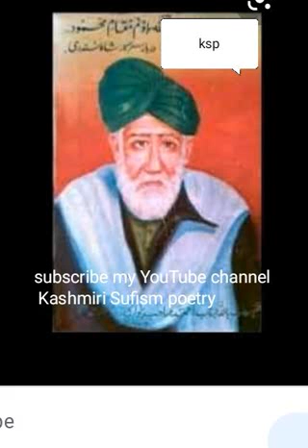AHMAD SABI BATWAR ..AATH SHAMA ROYAS ..SINGER USTAD GULZAR AHMAD GHANIE